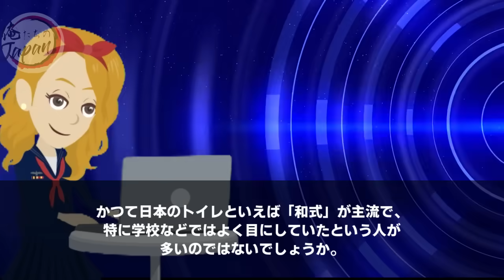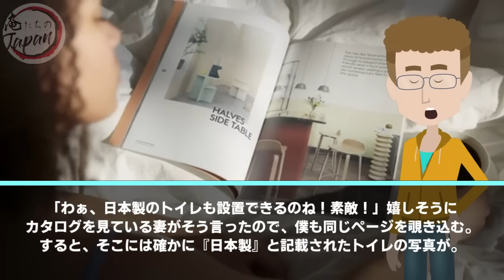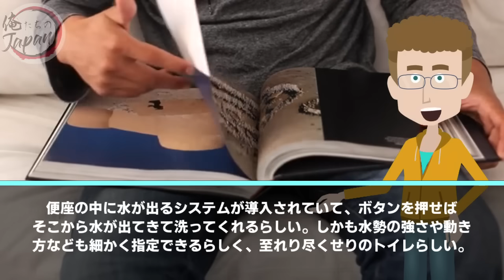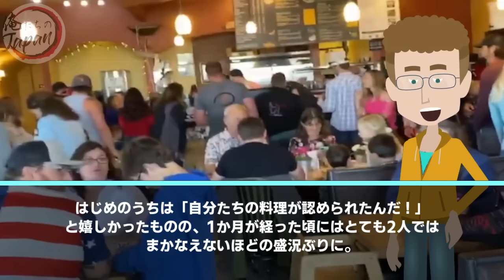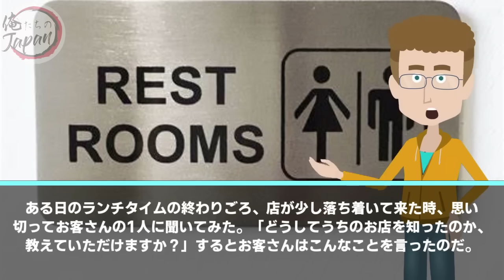【海外の反応】「ああ、なんで日本のトイレなんか設置したんだ…」スイス人が店のトイレを日本製にした結果→人気スターのサイン会並みの長蛇の列に驚愕することにww【俺たちのJAPAN】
■フリー素材
動画：Pixabay（フリー動画）